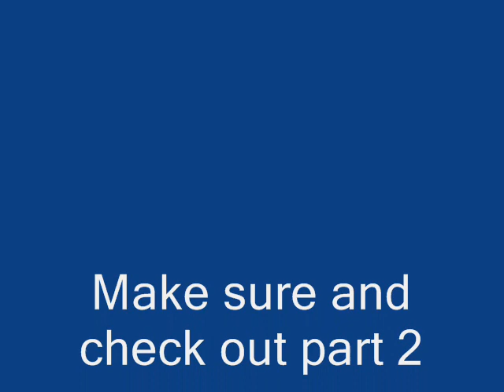Bluegrass Set Prt.1- String Cheese Incident @ Red Rocks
Shot on 8-12-07, this was the 1st set of the final (we hope not!!) show of the farewell summer tour.
For this 1st set the band went back to their roots and gave us a smokin hot bluegrass bonanza to start off our beautiful sunday under the Colorado skies!
This is in 3 clips due to time constraints, so check em all out if you can.

I just love Colorado bluegrass!! Itchin', itchin', itchin'!!!